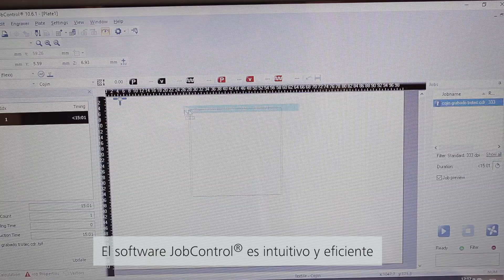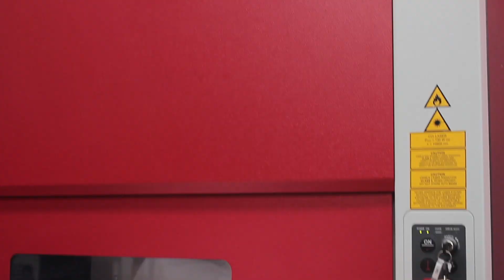Corte y grabado láser de textiles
¿Te has preguntado cómo se pueden cortar y grabar los textiles con un láser? En este video, te mostraremos productos de corte por láser hechos de fieltro, seda, algodón, lana y muchos otros tipos de telas.

Para obtener más detalles sobre el corte por láser de textiles, consulte la sección de textiles en nuestro sitio web: